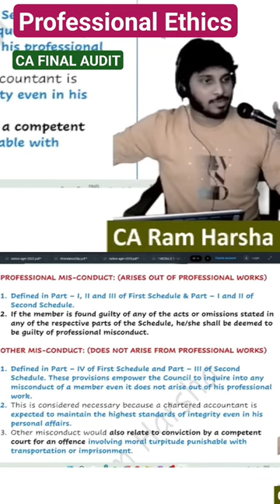Professional Ethics - CA Final Audit